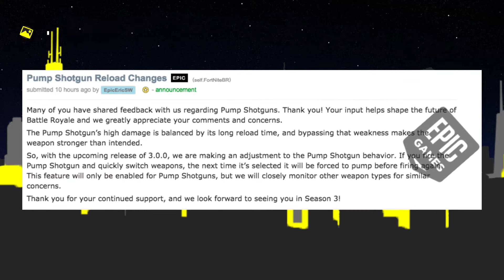Fortnite Nerf Pump Shotgun, Dragonball FighterZ DLC | Impractical Daily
In today's news we talk about Dragonball FighterZ, Fortnite and Mavericks!